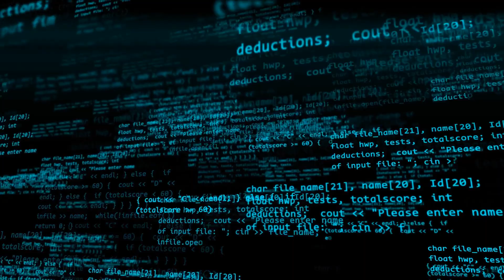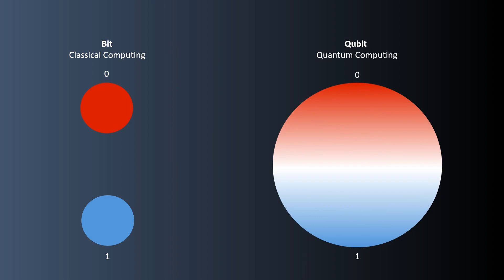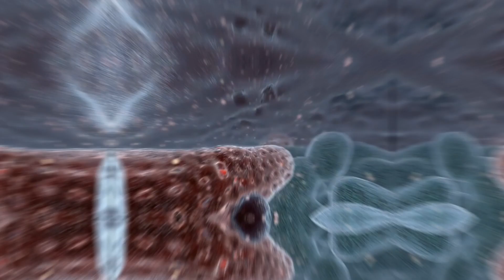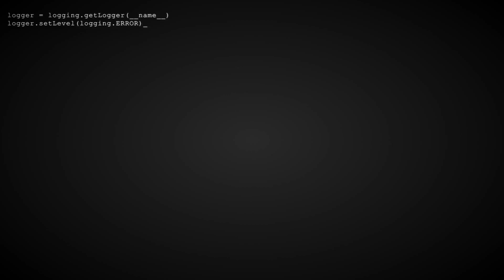What Is Quantum Supremacy? - The Rise of Quantum Computers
Script: "The age of quantum supremacy
We have just entered the age of quantum supremacy, a new study suggests.
Researchers at Google have developed a quantum processor called Sycamore that was able to perform a specific task in 200 seconds. They claim that it would take the world's best supercomputers 10,000 years to complete the task.
This is an important milestone—one that Sundar Pichai, Google’s CEO, compares to the 12second first flight by the Wright brothers.
According to Pichai, the breakthrough is a step towards using quantum computers to solve realworld problems.
Not everyone agrees however, whether Google's announcement represents true quantum supremacy. The tech firm’s rival, IBM questioned some of Google's figures.
According to researchers at IBM, this experiment is an excellent demonstration of the progress in superconducting-based quantum computing, but it should not be viewed as proof that quantum computers are “supreme” over classical computers.
Classical computers have their unique strengths and both systems will rather work coherently.  In response to the work from Google, they also argue that their most powerful supercomputer, called Summit, could complete the same task in 2.5 days rather than 10,000 years.
In recent years, many of the tech industry’s biggest names, including Google, IBM, Microsoft, Intel, and Alibaba, have invested millions and millions of dollars into quantum computers.
So, what is quantum supremacy and why is it important?
The promise of quantum computers is that certain computational tasks might be executed exponentially faster on a quantum processor than on a classical processor.
The phrase quantum supremacy was coined in 2012 by John Preskill, a theoretical physicist at Caltech, to describe the point at which quantum computers can do things that classical computers simply cannot.
Much has already been written on how quantum computing differs from classical computing.
Classical computers are powered by bits that exist in only one state at a time — a one, or a zero. Quantum computers use quantum bits, or qubits, which can simultaneously be any combination of zero and one.
Qubits can be any point on the sphere.  They represent atoms, ions, photons or electrons and their respective control devices that are working together to act as computer memory and a processor. Just as "quantum mechanics is both a wave and a particle, quantum computing is both digital and analog.
Because a quantum computer can contain these multiple states simultaneously, it has the potential to be millions of times more powerful than today's most powerful supercomputers.
Nevertheless, there is still a long road ahead for quantum computers. The big barrier preventing us from having large-scale quantum computers today is that they are highly sensitive to their environment and can be affected by noise.
This noise could come from stray electromagnetic fields or material defects that can exchange energy with qubits. To achieve fault-tolerant quantum computation that can deal not only with noise on stored quantum information, but also with faulty quantum gates, faulty quantum preparation, and faulty measurements it is essential to implement quantum error correction.
Although this task once seemed impossible, scientists have developed multiple techniques that could be implemented in an integrated-circuit-like planar geometry.
Quantum computing will play an important role in future technologies."

References
Sundar Pichai - What our quantum computing milestone means – pub. Oct 23, 2019
Feynman, R. P. Simulating physics with computers. Int. J. Theor. Phys. 21, 467–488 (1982).
Beale, S.J., Wallman, J.J., Gutierrez, M., Brown, K.R., and Laflamme, R. Coherence in quantum error-correcting codes, Phys. Rev. Lett. 121, 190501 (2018)